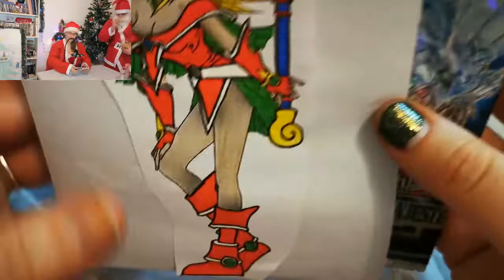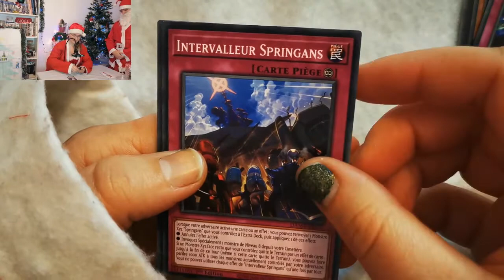YUGI'NOËL #21 - CALENDRIER DE L'AVENT !